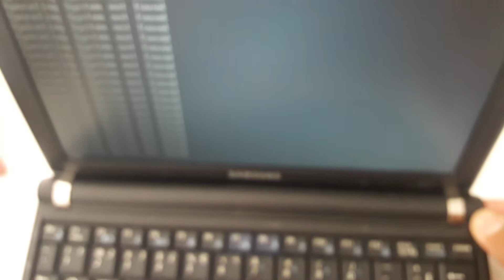Netbook Samsung NP-NC10